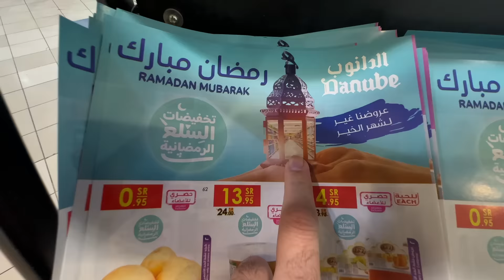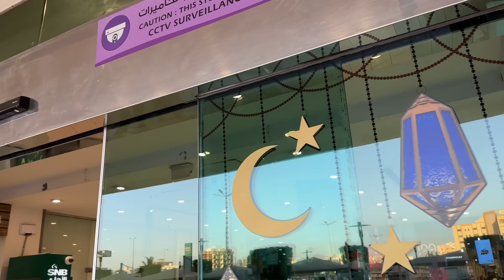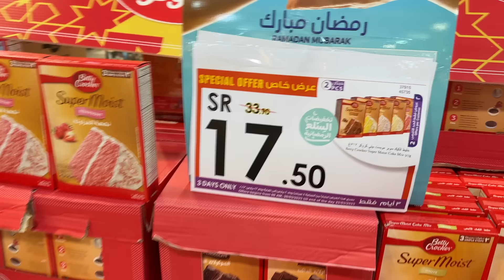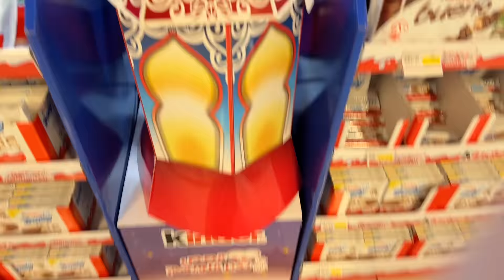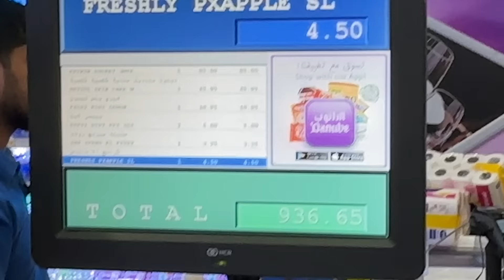First RAMADAN Sahri & how Saudi Arabia prepares for Ramadan.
First Ramadan in saudi arabia Evening of Wed, Mar 22, 2023

Ramadan, Arabic Ramaḍān, in Islam, the ninth month of the Muslim calendar and the holy month of fasting. It begins and ends with the appearance of the crescent moon. Because the Muslim calendar year is shorter than the Gregorian calendar year, Ramadan begins 10–12 days earlier each year, allowing it to fall in every season throughout a 33-year cycle.

Islamic tradition states that it was during Ramadan, on the “Night of Power” (Laylat al-Qadr)—commemorated on one of the last 10 nights of Ramadan, usually the 27th night—that God revealed to the Prophet Muhammad the Qurʾān, Islam’s holy book, “as a guidance for the people.” For Muslims, Ramadan is a period of introspection, communal prayer (ṣalāt) in the mosque, and reading of the Qurʾān. God forgives the past sins of those who observe the holy month with fasting, prayer, and faithful intention.

What religion is Ramadan 2023?
Ramadan 2023: How Muslims observe holiest month in Islamic calendar. Ramadan begins for most Muslim communities at sundown on Wednesday, March 22. It ends with Eid al-Fitr on Friday, April 21. Ramadan is the holiest month in the Islamic calendar, marked by fasting, reflection, charity and prayer.

How many hours to fast in Ramadan 2023?
In the UK, Muslims will be fasting during Ramadan 2023 for approximately 14 hours each day.

Which country has longest fasting hours?
Muslims in Iceland explain how they cope with one of the longest Ramadan fasts in the world, due to the long days caused by early sunrises and late sunsets.